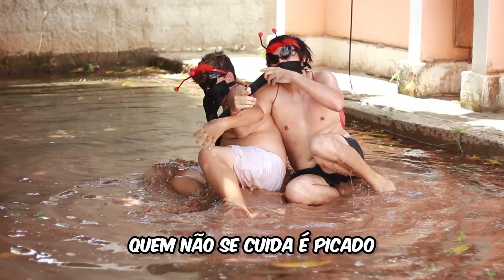(Paródia: Tá tranquilo tá favorável) - Mosquito insfestado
Mosquito insfestado (Paródia: Tá tranquilo tá favorável)
Em tempos de surto desse virus safado que anda tirando o sono e até a vida de muitas pessoas, criamos uma parodia pra conscientizar a galera a combater e nem deixar nascer esse mosquito fi duma égua.
Letra e voz - @felipemoju (Paródia escrita para a turma de Medicina - Uern 2016)
Produção: @kekedentaooficial
Edição: @FelipeMoju